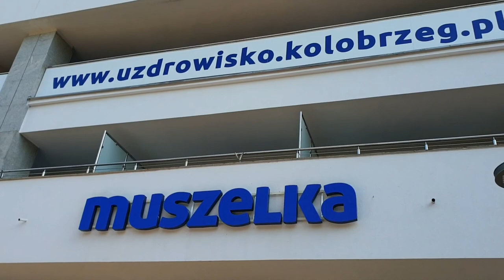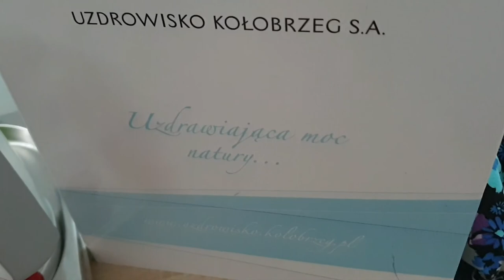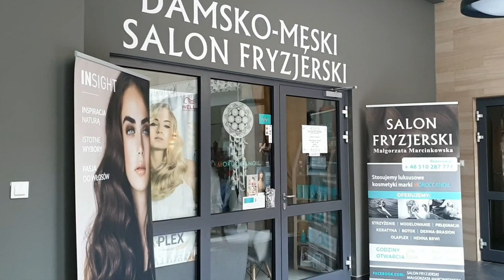Muszelka Kołobrzeg 2022 Uzdrowisko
Kilka lipcowych dni 2022  spędziłam ponownie w ,,Muszelce,, w Kołobrzegu.
Bardzo dobry pokój dla osoby mniej sprawnej i bliskość do mola to dwa najważniejsze atuty domu uzdrowiskowego.
Jadłam tylko śniadania- forma bufetu- bardzo urozmaicony i dobry.
Pobyt nie należy do tanich
...niestety.
Nagranie przygotowałam w formie video- chciałam spróbować czegoś nowego i zapewne trudniejszego.
Osobiście wolę robić zdjęcia.
Jak mi się udało?
Proszę oceńcie w komentarzach.
Zaznaczam ,że  pierwsze zdjęcie oraz ,,sztorm na morzu,,to fotografie, które nie są mojego autorstwa. Zdjęcia zamieszczone są na ścianach  w różnych miejscach w ,,Muszelce,, . Jest ich bardzo dużo i wszystkie są przepiękne.
pozdrawiam
Może warto zaplanować pobyt w 2023 roku...miejsca są jeszcze wolne!
Małgorzata